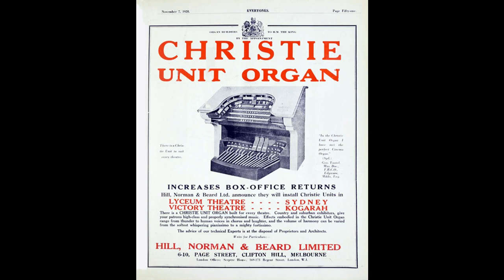Leslie Harvey (organ) - Sonny Boy (Jolson-De Sylva-Brown-Henderson) (1929)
This upload features a new and much improved transfer of Leslie Harvey's 1929 recording of 'Sonny Boy,' played on the 2 manual, 7 rank Christie organ of the Victory Theatre, Kogarah, New South Wales.

It is presented with some additional photographic material that can be accessed at:

The Victory Theatre was opened on 17 November 1920 in the presence of a number of civic dignitaries plus 1,800 specially invited guests. The seating capacity of the Theatre is variously stated at 1,508, 1,600, 1,800 and 2,000: whichever figire is correct, it's clear that it was large!

It was owned by a syndicate, which by 1928 was experiencing financial difficulties, and in March 1928 a mortgagee sale took place. The new owner was John Wayland Ltd. Wayland - who had previously been the theatre manager - soon began to make some changes. One of them related to the organ, and a new Christie instrument that apparently cost £7,500 - an enormous sum in those days, and one that sounds rather inflated - was obtained.

'Christie' was the brand name of a range of unit organs manufactured by Hill, Norman and Beard and principally intended for theaters (although a few found their way into churches). John Christie had obtained control of the enterprise in 1923, and from 1926 to 1938 these instruments were sold under his name. The Victory Theatre organ was made in England and was the first Christie organ to be exported to Australia. Subsequently, Christie Units were installed in the Lyceum Theatre in Sydney, the Roxy at Parramatta and elsewhere.

The organ was installed by W. F. Wollaston Ltd and was opened at the beginning of November 1928 by Leslie V. Harvey. Harvey was a native of California who, after seven years as the organist of the California Theatre, San Francisco - the largest theatre in the United States - came to Australia in March 1925. From October 1925 to February 1928, he was organist of the Prince Edward Theatre. After a short time at the Capitol Theatre, Perth, he was back for the opening of the Kogarah organ. Harvey was described as 'the eminent concert organist' and 'the greatest organist to ever visit Australia.'

Harvey remained at the Victory - with short breaks - until November 1930. He ultimately left Sydney to travel to Japan in March 1934.

In c. March 1929, he recorded 6 sides for Parlophone on the Victory Theatre organ. They are rarely found, but they are important...because I have never come across any other recordings from the 1920s - or the 1930s for that matter - of a Sydney organ of any type. And they do provide us with a rather nostalgic look into the past!

I transferred this side from Parlophone A 2696.